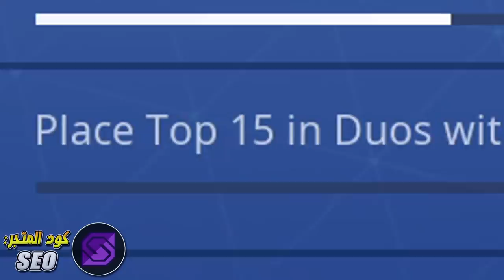فورت نايت | تحديات يوم الحب ( اليوم الأول الجزء 2 ) شرح التحديات المتأخرة ! - تحديات الفالنتاين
شرح وحل وترجمة الجزء الثاني من اليوم الأول من تحديات الفالنتاين والي اللعبة تأخرت عشان نزلته | بس ما عليكم الترتيب عندي وإن شاء الله يعجبكم المقطع !

كود متجر القناة ( لو حاب تدعمني ) - - :
SEO